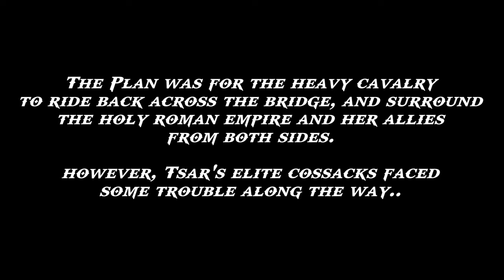Siege of Ballymena, Valencourt & Tevarin - Persistent Empires - Bannerlord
🎨Credits to Flappy for drawing my bannerlord character.